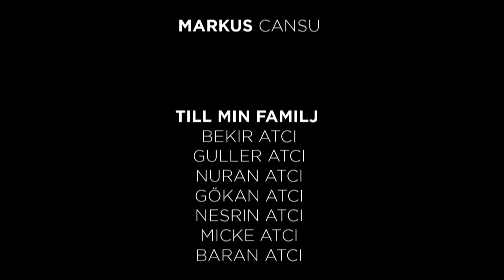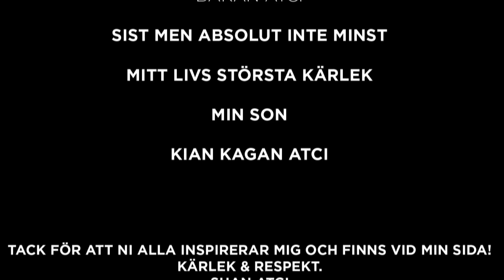Shan Atci | Originalet 2016 (Hela föreställningen)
Hallå alla!
Nu bjuder vi på hela föreställningen "Originalet

Kärlek&Respekt